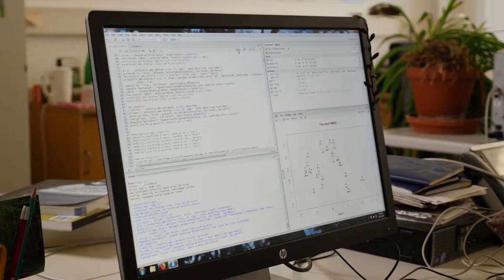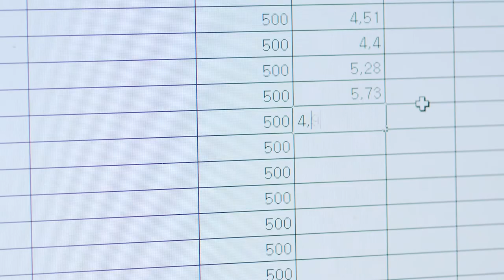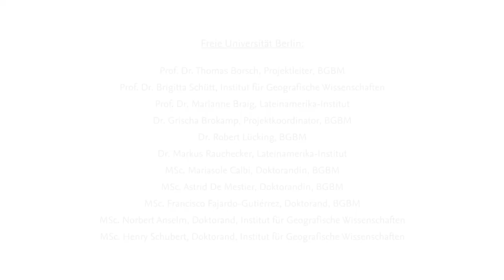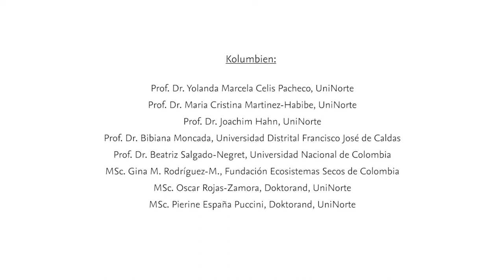Wie lässt sich Artenvielfalt managen?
Im Projekt "ColBioDiv" am Botanischer Garten und Botanisches Museum Berlin schaffen Forscherinnen und Forscher eine Wissensbasis für den Schutz der Biodiversität auf der Erde. Am Beispiel von Modellregionen in Kolumbien untersuchen sie zentrale Fragen - etwa: Wie sind die Arten in der Gras- und Strauchlandschaft Kolumbiens entstanden? Wie lassen sie sich schützen? Wie wirken sich Klimaänderungen auf den Berg-Regenwald aus? Der Film zeigt, wie anhand von Feldarbeit, Herbarsammlungen und genetischen Sequenzdaten komplexe wissenschaftliche Modelle entstehen.